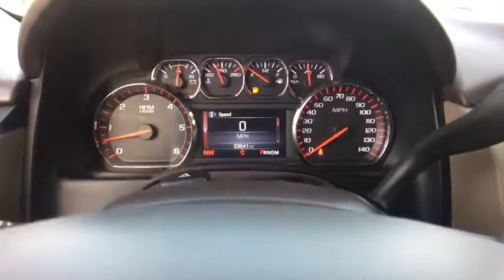2016 GMC Yukon San Antonio, Houston, Austin, Dallas, Universal City, TX RP10129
2016 GMC Yukon

Gunn Chevrolet
12602 IH 35 North

GM CERTIFIED ONLY OFFERED BY GM DEALERS!!!SLT PACKAGE!!!ONE OWNER!!! VERY CLEAN!!!LOW MILES!!! WILL NOT LAST!!!2016 GMC Yukon SLTSan Antonio, Bexar, Shertz, Selma, Hill Country, Texas 78154.CARFAX One-Owner. Odometer is 18293 miles below market average! Awards:* 2016 KBB.com Brand Image AwardsGM CERTIFICATION BENEFITS: GM Certified Pre-Owned means Higher Nearly New Level of Reconditioning ; you not only get the reassurance of a 12mo/12,000-Mile Bumper-to-Bumper limited warranty, but also an Exclusive CPO Maintenance Plan, up to a 6-Year/100,000-Mile, $0 Deductible, Fully Transferable, Powertrain Limited Warranty, a 172-point inspection/reconditioning, 24/7 roadside assistance, Courtesy Transportation, 3-Day/150-Mile Customer Satisfaction Guarantee, 3 month trial OnStar Directions & Connections Service if available, SiriusXM Radio 3mo trial if available, and a vehicle history report. Thank You for shopping with Gunn! We would like to welcome you to a much better way of doing business. Our objective is to provide the highest quality service with our haggle-free One Simple Price method for purchasing new and used vehicles. Customer satisfaction guides our business. We pride ourselves in transpearancy, honesty, and conducting business with real numbers and not the confusing shell game that most dealers play!! Come in where you can relax and enjoy the process without fear of somebody trying to get into your pocket! Give us a Call today and schedule a demonstration drive!
HD TRAILERING PACKAGE  includes (GU6) 3.42 Axle Ratio  (JL1) Trailer brake controller  (Z85) Suspension Package and includes (NQH) transfer case  active  2-speed with 4WD models,OPEN ROAD PACKAGE  includes additional 9 months of SiriusXM Radio and NavTraffic service  (CF5) power sunroof  (U42) rear seat entertainment system and on SLT (IO6) Audio system with navigation,AUDIO SYSTEM  8 DIAGONAL COLOR TOUCH SCREEN NAVIGATION WITH INTELLILINK  includes new text message alerts and Siri Eyes Free functionality through voice command  AM/FM with USB ports  auxiliary jack  Bluetooth streaming audio for music and most phones  hands-free smartphone integration  voice-activated technology for radio and phone and an articulating screen with hidden storage.